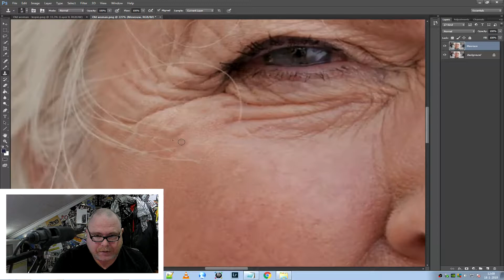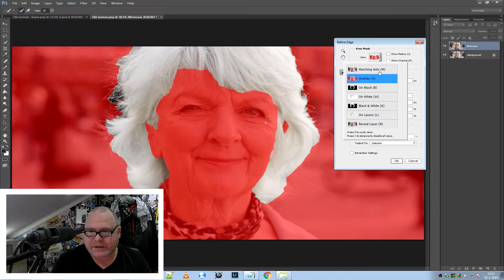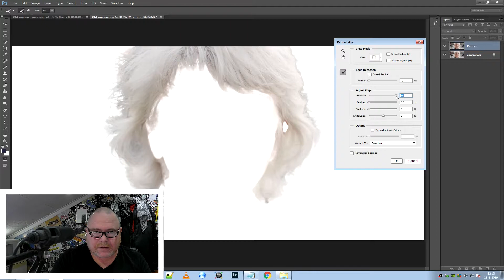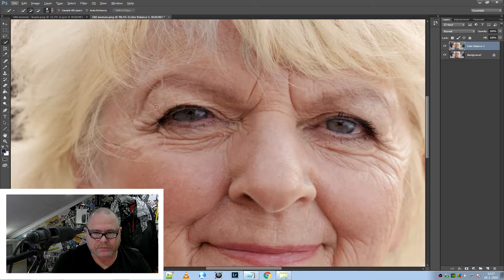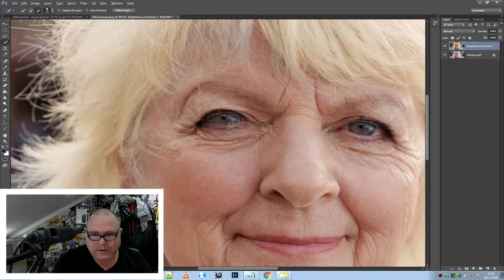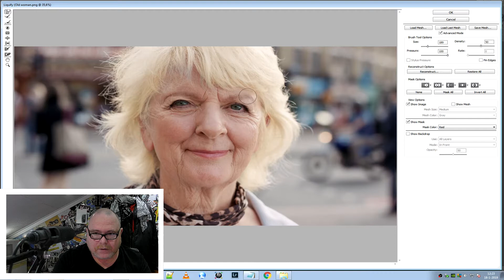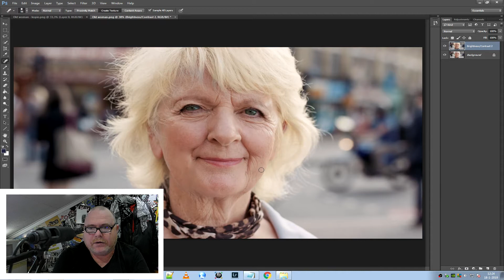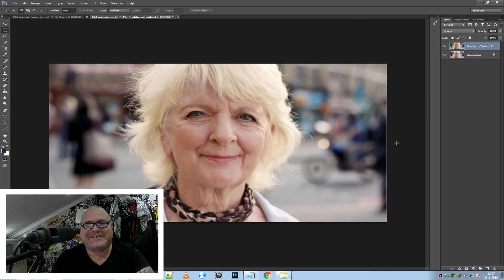Les 03 Photoshop tutorial - Een oude persoon jonger maken